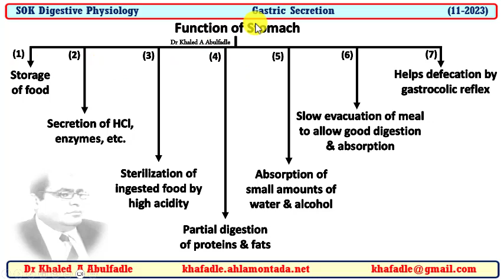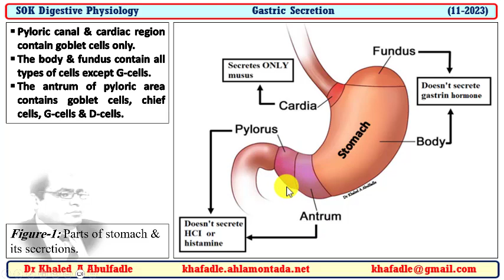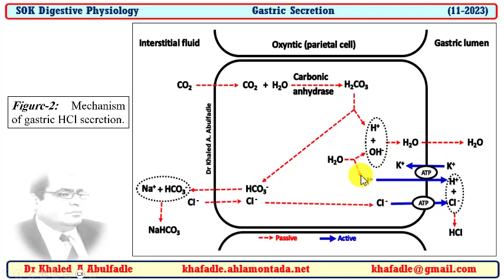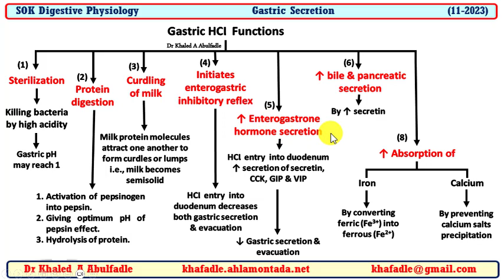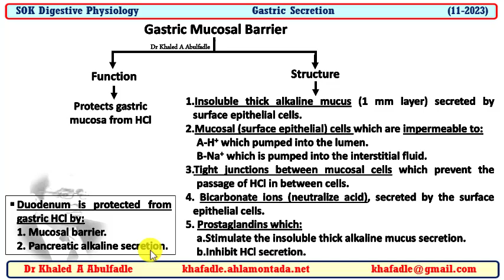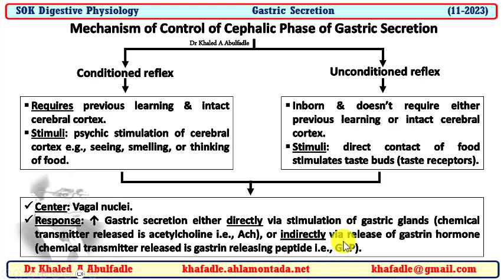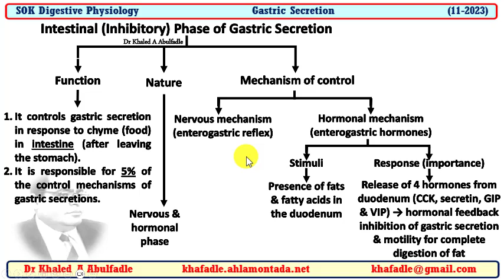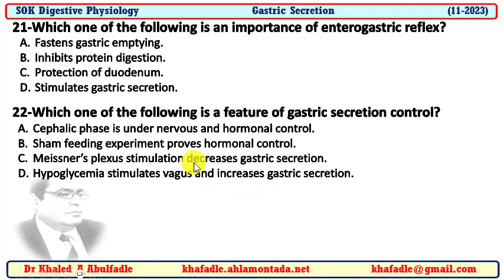Gastric Secretion Physiology (11-2023) by Dr Khaled A Abulfadle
Learning Objective:
1-Enumerate gastric functions.
2-List gastric secretions.
3-Describe mechanism, function, and regulation of gastric HCl secretion.
4-Clarify functions and regulation of gastrin hormone secretion.
5-Explain regulation of gastric secretion.
6-Describe enterogastric reflex.
Educational Video for Arabic Speakers Medical Students